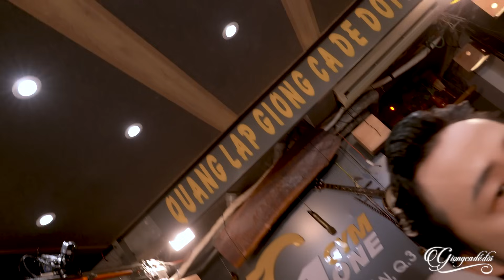Cả Phòng Trà Bất Ngờ Khi Ca Sĩ Cất Tiếng Hát - Liên Khúc Nhạc Lính Phòng Trà Quang Lập Mới Nhất